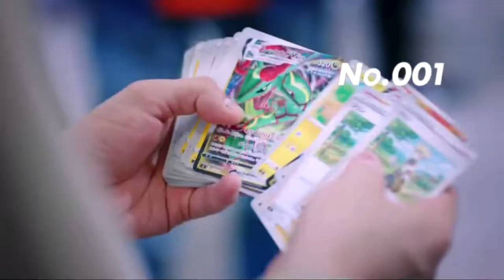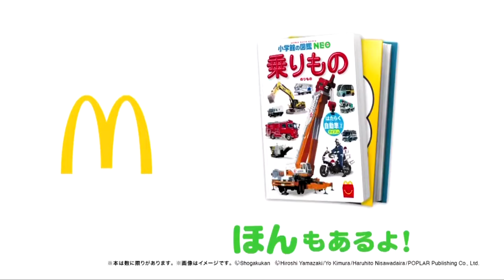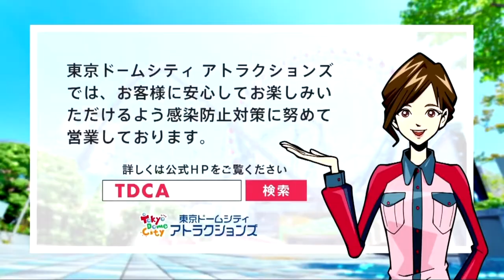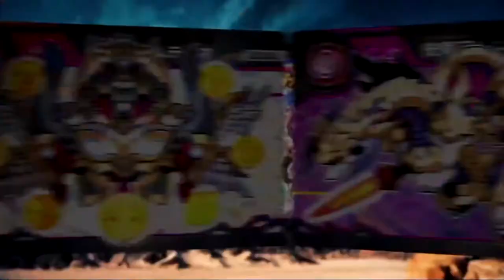機界戦隊ゼンカイジャー 第40カイ！で流れたCM